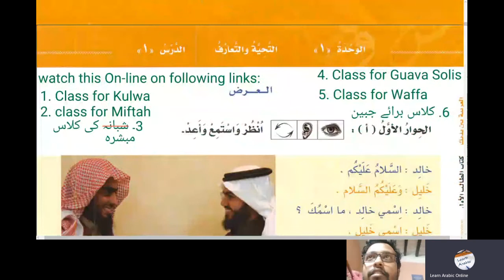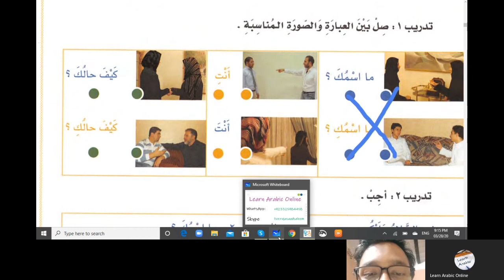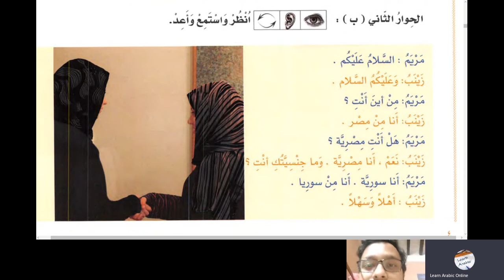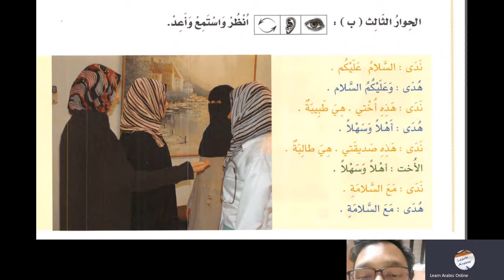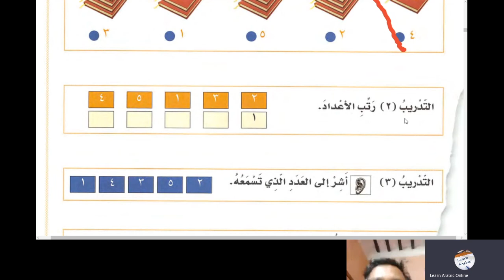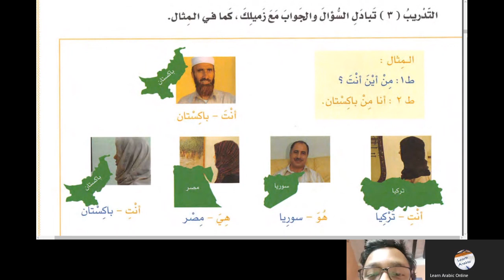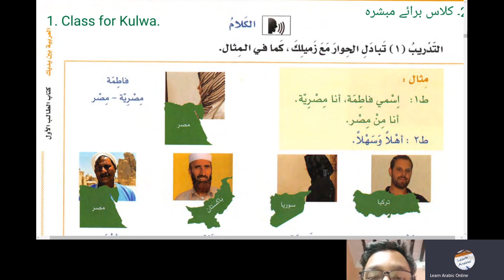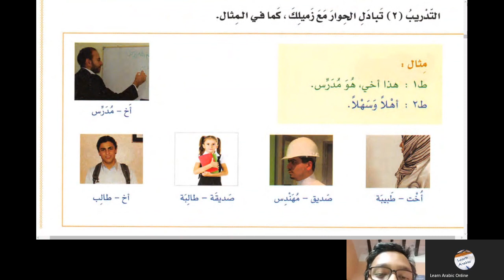Al Arabiyyatu Bayna Yadayk Book 1 Part 1 Lesson 1 in Urdu Language